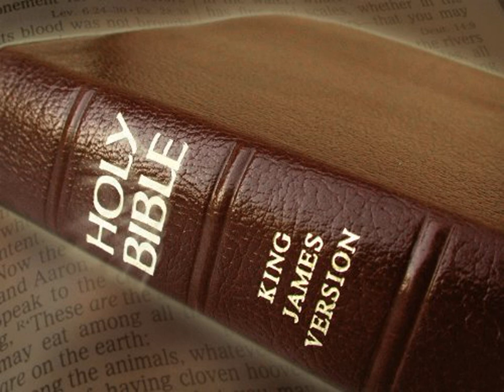King James Version Bible Audiobook Book of I Samuel Chapter 02